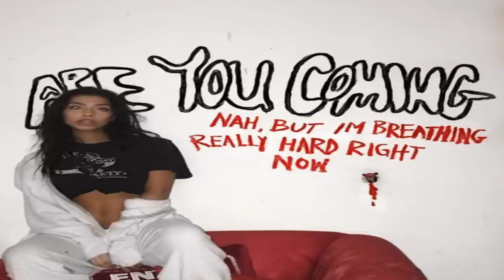(FREE) Lil Uzi Vert X Playboi Carti Type Beat "BRITTANY! PT.2" (Collab W Sevyn)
Free for non-profit as long as you use Prod. by Kevin Katana